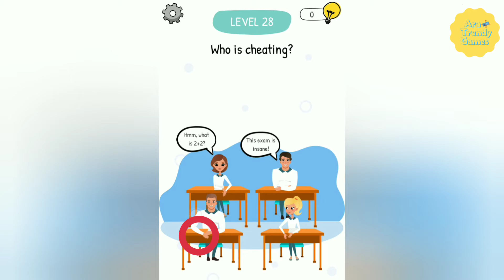Who is? Brain Teaser Level 28 - Who is cheating?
Who is? Brain Teaser & Riddles

Créditos/Credits:
Música/Music: Balloon